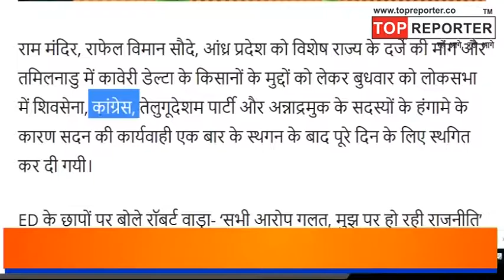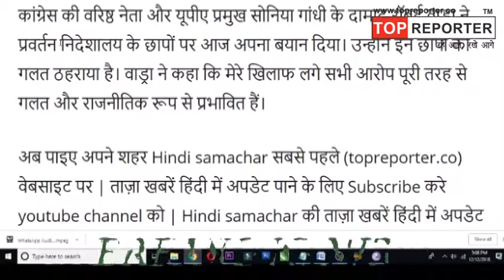सिर्फ एक क्लिक में देखो , अभी तक की बड़ी खबरें | Trending India news In hindi